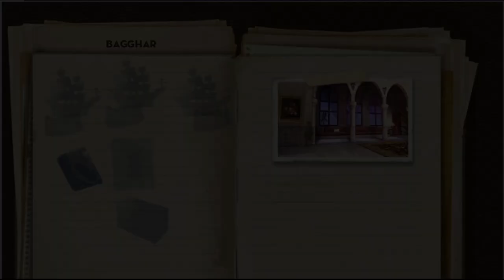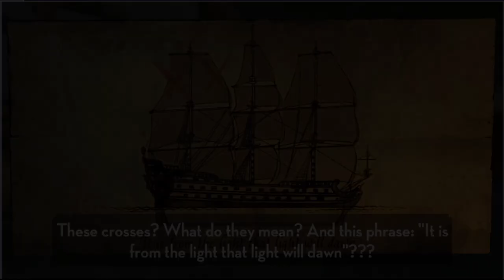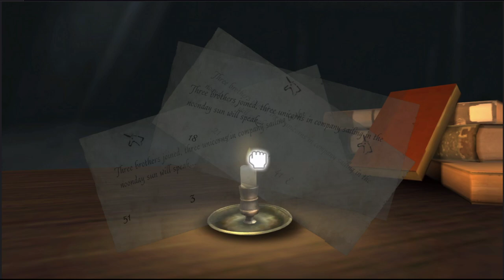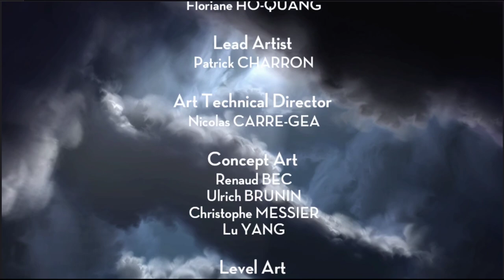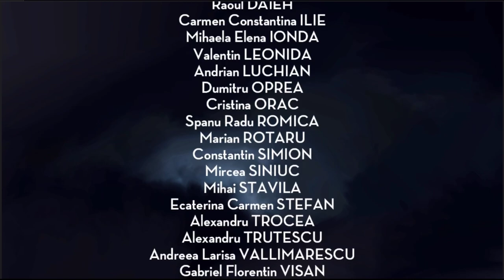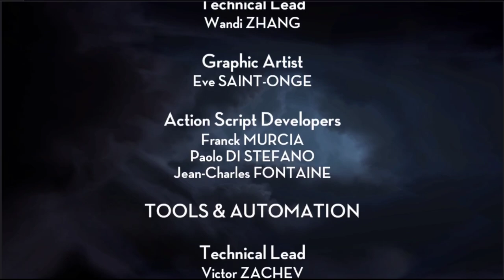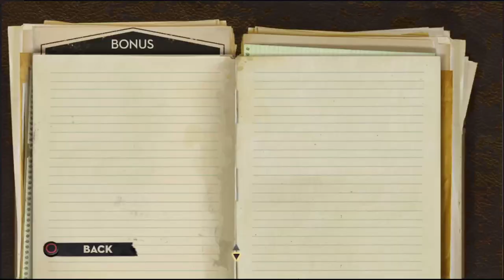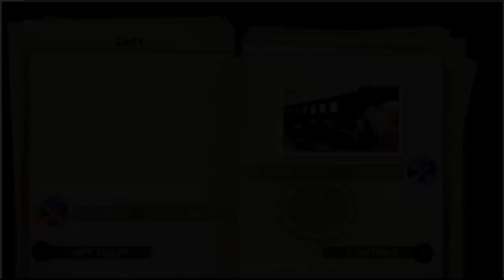Dish Streams - The Adventures of Tintin The Game (Session 3)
Big thanks to Tttttsd for joining in on the fun!